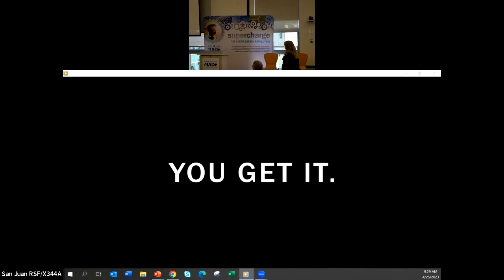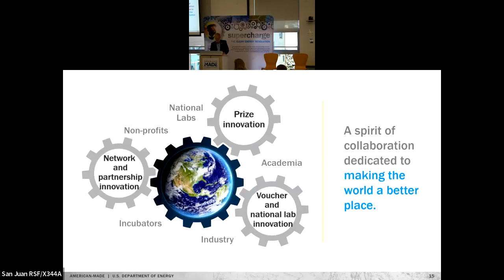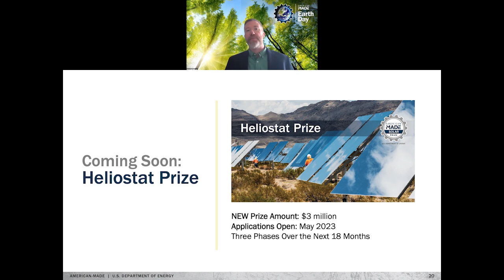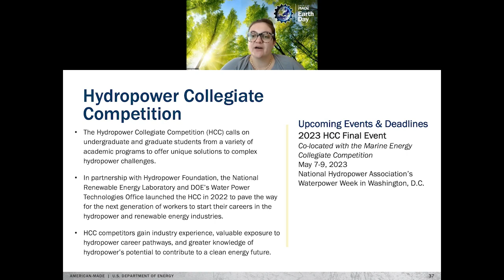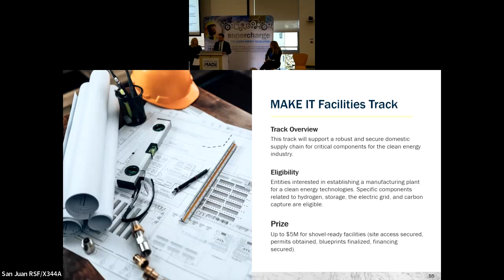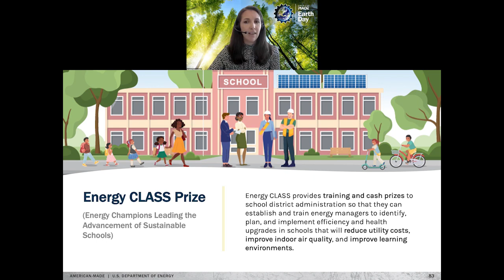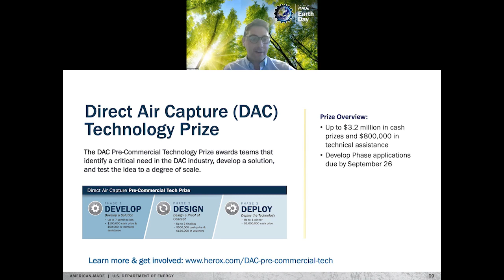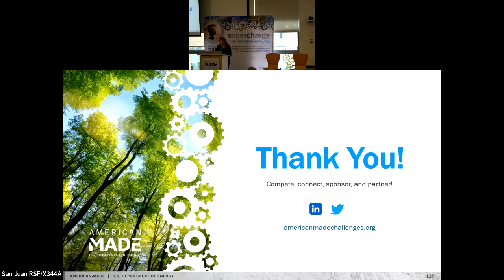American-Made Earth Day Event 2023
On April 25, 2023, the American-Made team held the second annual Earth Day Event to celebrate the people and prizes supercharging the clean energy revolution.

During the event, we heard from numerous guest speakers, who shared updates, news, and exciting announcements related to the prizes:

08:51 Dr. Martin Keller, Director, National Renewable Energy Laboratory
14:19 Alejandro Moreno, Acting Assistant Secretary, U.S. Department of Energy Office of Energy Efficiency and Renewable Energy
19:31 Ali Zaidi, Assistant to the President and National Climate Advisor, White House Climate Policy Office
28:28 Garrett Nilsen, Solar Energy Technologies Office (Heliostat Prize, Community Power Accelerator Prize, Sunny Awards, Perovskite Startup Prize, Solar Prize)
36:04 Eric Hafter, Origami Solar (Solar Prize Round 5 winner)
40:57 Carrie Schmaus, Water Power Technologies Office (InDEEP Prize, Inclusive Energy Innovation Prize)
46:17 Alex Farley, Team HydroFlex (Hydropower Operations Optimization Prize Phase Three Winner)
51:45 Katherine Harsanyi, Office of Technology Transitions (EPIC Prize, EnergyTech UP)
55:48 Emanuele Pecora, Office of Clean Energy Demonstrations and Rebecca Szymkowicz, Office of Technology Transitions (MAKE IT Prize)
1:00:28 Terrence Mosley, Office of Energy Efficiency and Renewable Energy (HBCU Clean Energy Education Prize)
1:06:07 Zach Frone, Geothermal Technologies Office (Geothermal Geophone Prize, Geothermal Lithium Extraction Prize)
1:10:03 Nathan McKenzie, Wind Energy Technologies Office (FLOWIN Prize)
1:13:34 Andrea Swiatocha, Office of State and Community Energy Programs (Energy CLASS Prize)
1:16:08 Myles Rogers, Office of State and Community Energy Programs (Community Clean Energy Coalition Prize)
1:19:45 Courtney Haynes, Office of Clean Energy Demonstrations (The Energy Improvements in Rural or Remote Areas Program, Energizing Rural Communities Prize)
1:25:30 Rory Jacobson, Office of Fossil Energy Carbon Management (Direct Air Capture Pre-Commercial Prizes: DAC EPIC Prize and DAC Technology Prize)
1:29:30 Andre Pereira, Office of Electricity (High-Voltage Direct Current Prize, Digitizing Utilities Prize, Energy Storage Innovations Prize)
1:33:54 Dr. Tina Kaarsberg, Advanced Materials and Manufacturing Technologies Office (CABLE Conductor Manufacturing Prize, Microbattery Design Prize)
1:40:30 Debbie Brodt-Giles, American-Made Program with National Renewable Energy Laboratory (Buildings UP Prize, EAS-E Prize)